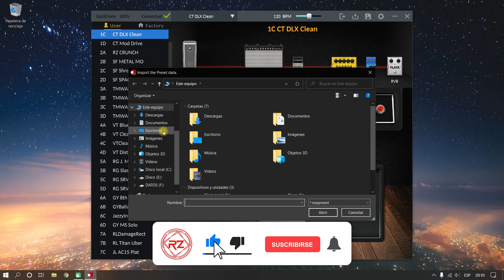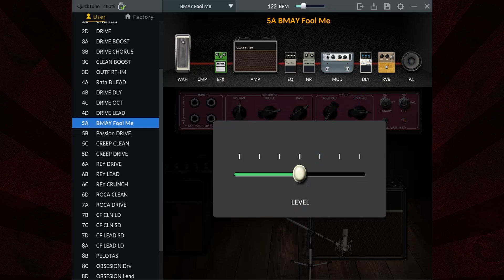QUEEN Preset NuX MG 300 😎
Tocar con moneda y mics single coil.